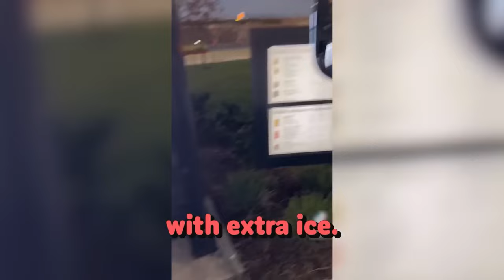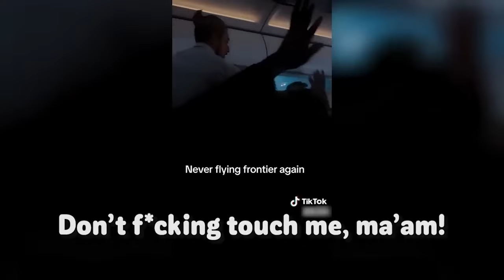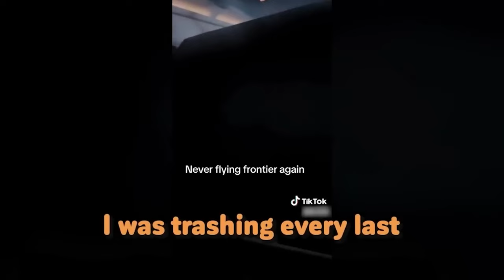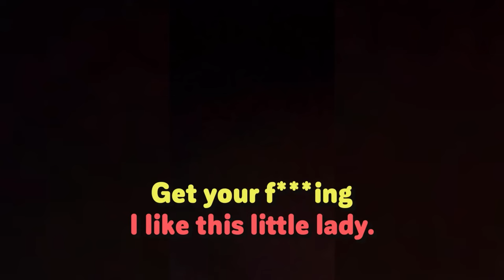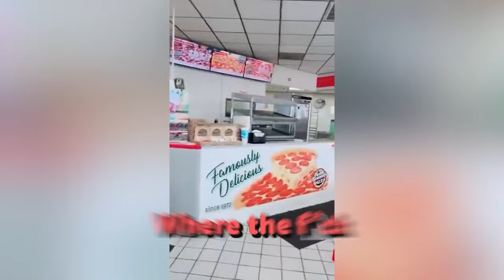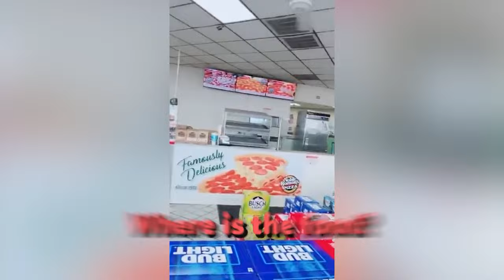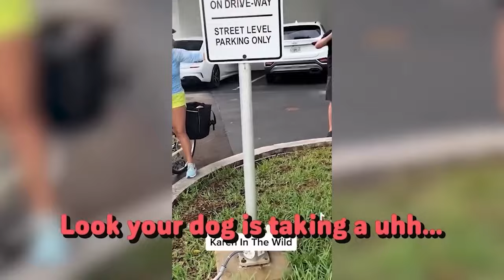Top 200 BEST KAREN CLIPS OF ALL TIME!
Top 200 BEST KAREN CLIPS OF ALL TIME! In this video you will see Karen public freakout moments, karen gets owned, karen videos, karen gets owned by police, karen gets owned by skaters and karen complications!